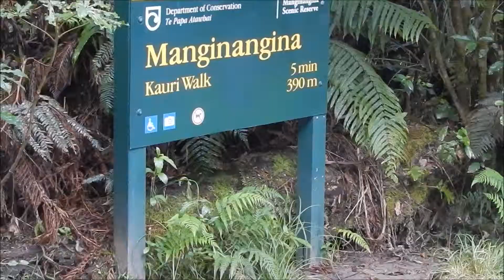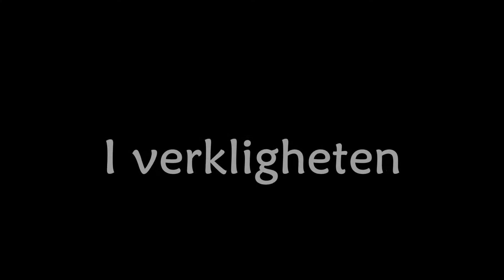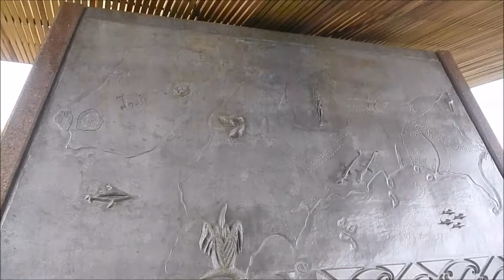Vlog 33 Nya Zeeland: Sandboarding/ Nordligaste punkten/ Bay of islands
Hej
Jag vill bara säga att Sandboarding var en riktig upplevelse och jag rekommenderar det starkt.
Jag vet att jag har varit seg med att lägga upp videos men jag ska försöka få upp resten så snart som möjligt.